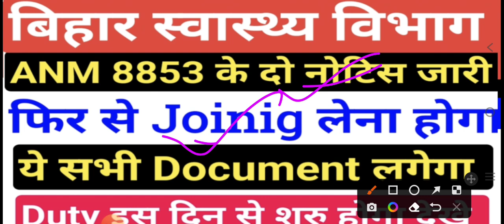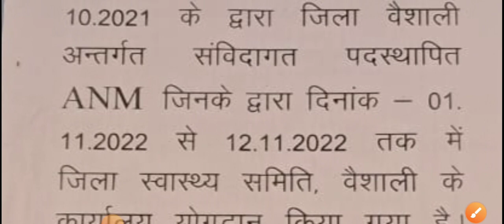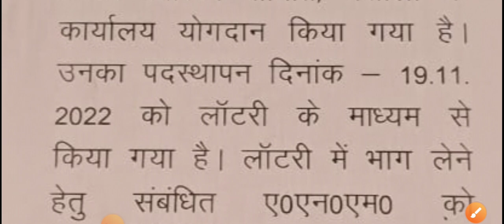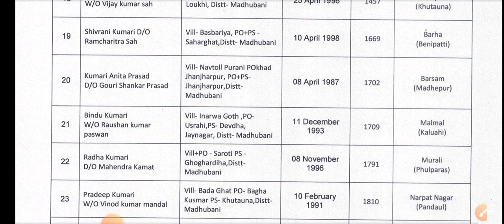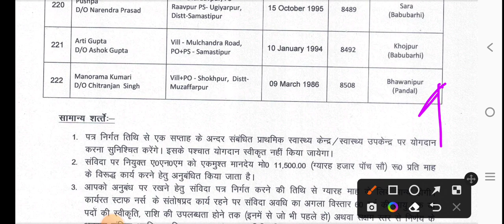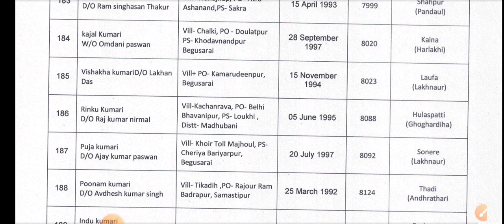बिहार स्वास्थ्य विभाग ANM 8853 New Notice/ANM जिला में कहा देगा Joining/ANM Duty Start/ANM Ka Kam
Medical Job

Freenewss.com

ANM form
ANM exam

ANM vacancy

ANM requirement

ANM job